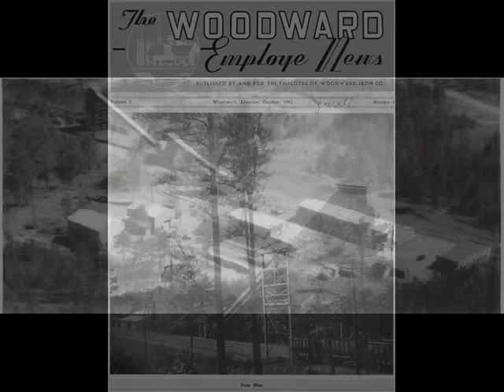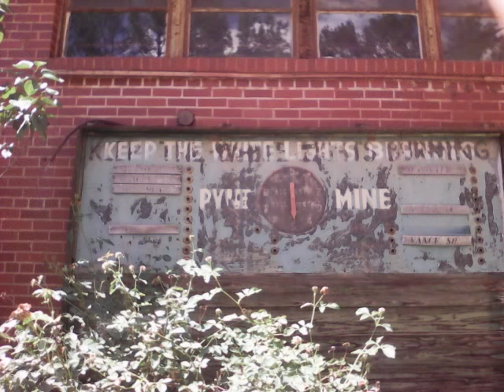Woodward Pyne Red Ore Mine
A photo & video compilation taken during several visits to the Woodward Pyne Red Ore Mine. The Pyne Mine was one of only two vertical shaft red ore mines in the Birmingham District. The other also owned by the Woodward Iron Company was the Redding Shaft Mine (Located in Red Mountain Park). The mine was opened just after World War 1 with a vertical depth of over 1300 feet. Mining operations continued for several years before the mining operations were suspended. At the outbreak of world War 2 mining was restarted and many improvements were made including a new steel hoist frame 170 feet high over the shaft. During the 1950's over one million tons of ore was pulled from the Pyne Mine a year. The mine stretched underground for many miles in all directions. Hundreds of miners were employed to work in the depths of the mine for many years. In 1971 mining operations ceased at the Pyne Mine making it the last ore mine to close in the Birmingham District. Today the mine site resides on private property and  trespassing is not tolerated. Many of the original buildings along with the hoist frame are still intact. The shaft was sealed permanently decades ago.